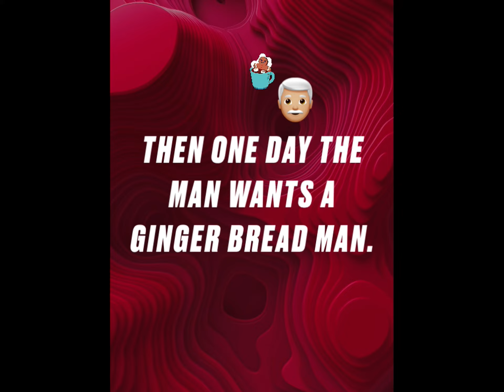The gingerbread man story.by 馮巧晴